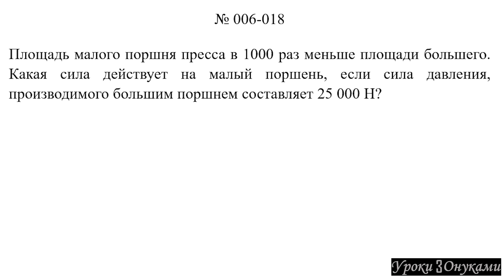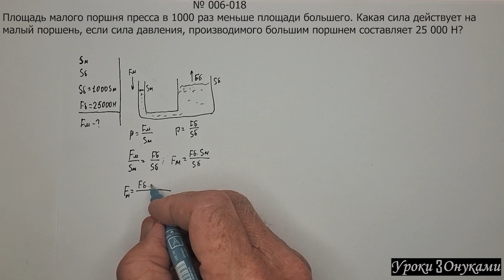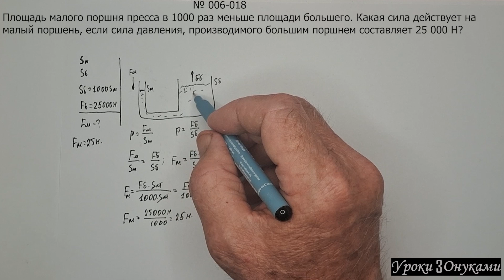006-018 Какая сила действует на малый поршень?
Задача по физике.

Плейлист 006 Гидростатика, Аэростатика, Давление, Закон Архимеда, Опыты Торричелли, Паскаля:
Площадь малого поршня пресса в 1000 раз меньше площади большего. Какая сила действует на малый поршень, если сила давления, производимого большим поршнем, составляет 25 000 Н?

00:00 — Условие задачи
00:13 — Объяснение и решение